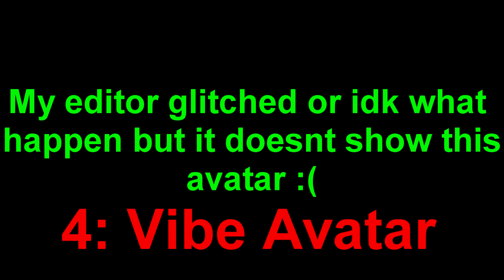My top 10 fav avatars 2021 | Roblox